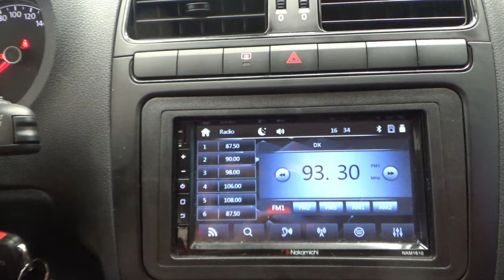Volkswagen / Polo / 2021 - 14733